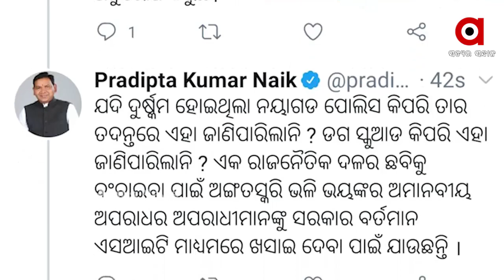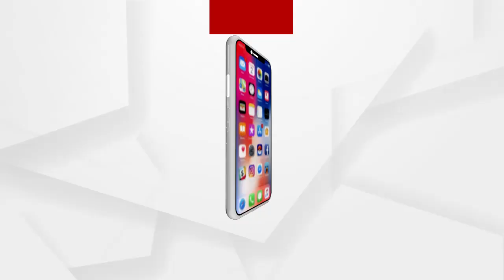ତଦନ୍ତକୁ ଦିଗହରା ପାଇଁ ଉଦ୍ୟମ କରୁଛନ୍ତି ବୋଥ୍ରା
ଆଇପିଏସ ଅରୁଣ ବୋଥ୍ରାଙ୍କୁ ଦେଖାଯାଉଛି ହେଲେ ଆଇପିଏସ ପ୍ରତ୍ୟୁଷ ଦିବାକରଙ୍କୁ ଦେଖାଯାଉନାହିଁ. ବହୁଚର୍ଚ୍ଚିତ ନୟାଗଡ ନାବାଳିକା ଅପହରଣ ହତ୍ୟାକାଣ୍ଡ ଘଟଣାରେ ଫ୍ରକରେ ଲାଗିଥିବା ସିମେନ୍ କୁ ନେଇ ସୃଷ୍ଟି ହୋଇଛି ବିବାଦ.